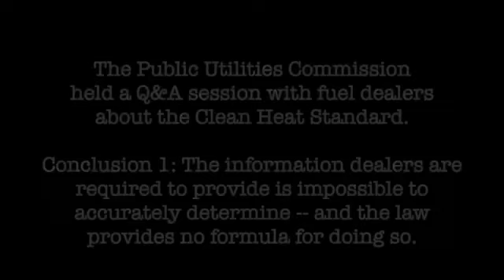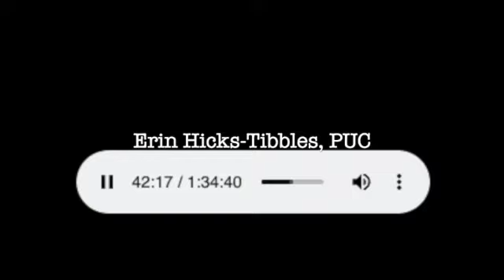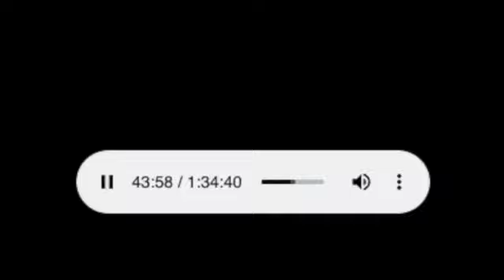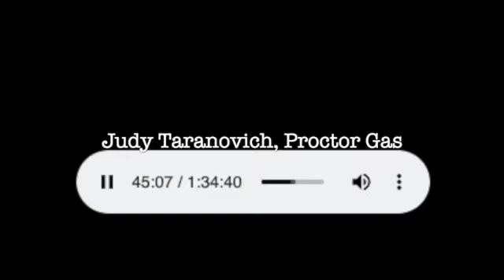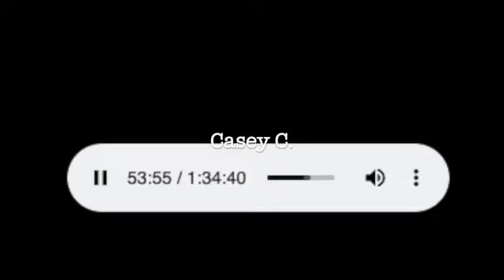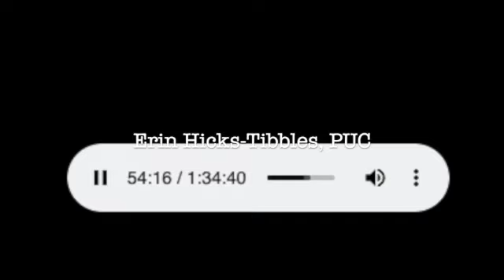PUC Is Clueless About CHS #1: "The data you're required to collect is unknowable."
During the first Q&A session the PUC held with fuel dealers to explain how to register with the state under the Clean Heat Standard (Act 18), the PUC bureaucrats were forced to admit that the data the legislature demands be collected is "unknowable." But, there are consequences for not providing it.